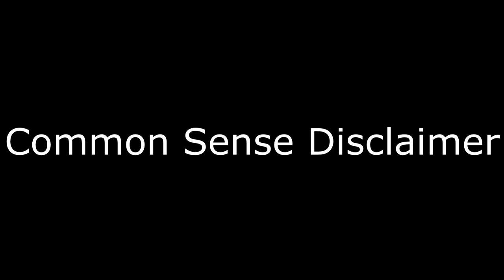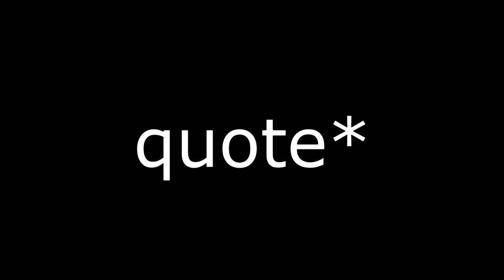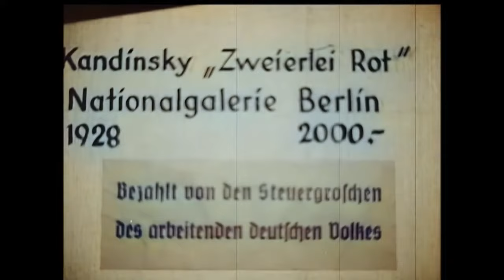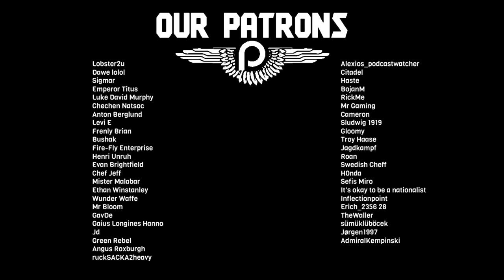How Hitler and Mussolini went from Enemies to Allies (1937-1938)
In 1937 Adolf Hitler had changed his situation massively. Just a couple of years prior Germany seemed alone in the world with Britain and France intent on surrounding them and then crushing them. Now, it was quite another matter. Hitler had gambled at the Rhineland and events had lined up in his favour. Mussolini had become isolated from the Western Allies and now needed a new friend. Hitler was the only logical choice, and in Hitler's situation, Mussolini was his only logical choice too. After a few months of ironing details out and figuring out where each of them stood in the world, Mussolini gave his famous Rome-Berlin axis speech, and the Axis alliance was born.

Mussolini visited Berlin in 1937 and the duo seemed to set the world on fire, they seemed like a perfect match. The Germany people loved Mussolini and he was falling in love with them. He left a very, very impressed man. Now, the alliances were certain in Europe. Mussolini had finally warmed to his old enemy Hitler after all.

Intro: 0:00
Vogelsang: 3:25
Hitler the Artist: 6:49
Enemies to Allies: 11:36
An Understanding with England: 18:57
Cleaning House: 28:18